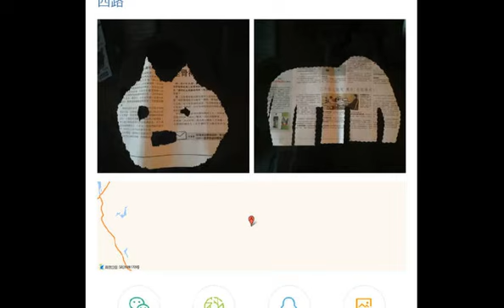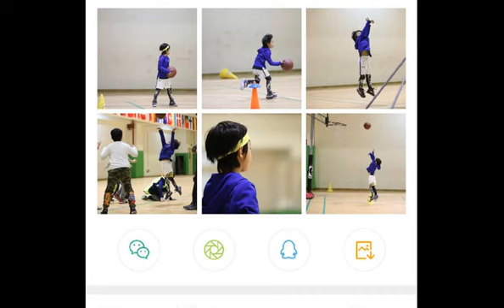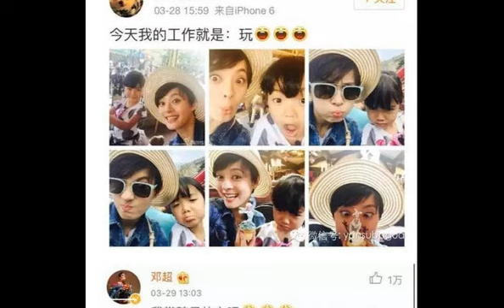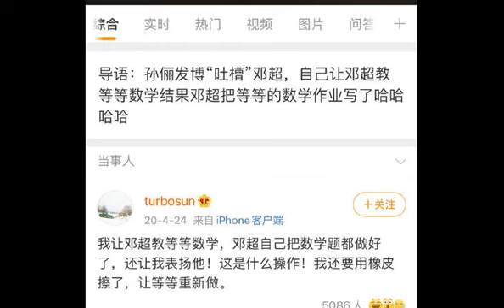邓超带娃有一套